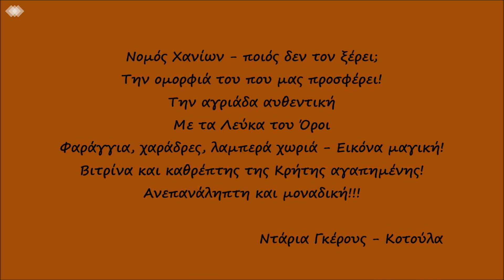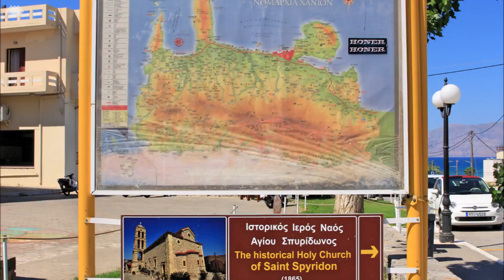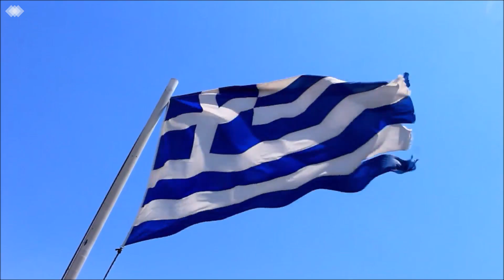Κίσσαμος, Κρήτη / Kissamos, Crete, Greece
Η Κίσσαμος (ή Καστέλι) είναι μια σύγχρονη παραθαλάσσια πόλη που βρίσκεται 36χλμ δυτικά των Χανίων και έχει πληθυσμό περίπου 5000 κατοίκων. Η οικονομία της βασίζεται τόσο στην παραγωγή αγροτικών προιόντων, με φημισμένα το Κισσαμίτικο ελαιόλαδο και το κρασί, όσο και στον τουρισμό και το εμπόριο παρόλο που η περιοχή θεωρείται ακόμα αναπτυσσόμενη. Συγκριτικό πλεονέκτημα για την πόλη της Κισσάμου είναι ότι έχει διατηρήσει τον γραφικό χαρακτήρα της και η τουριστική ανάπτυξη που έχει δεχθεί δεν την έχει αλλοιώσει ιδιαίτερα. Μακριά λοιπόν από τον απρόσωπο μαζικό τουρισμό , ο επισκέπτης στην Κίσσαμο θα έχει την ευκαιρία να περάσει τις διακοπές του ανάμεσα στους ντόπιους και να γνωρίσει τα έθιμα και τις παραδόσεις τους μέσα από μια σειρά πλούσιων πολιτιστικών εκδηλώσεων που διοργανώνονται κατά τη διάρκεια της τουριστικής περιόδου.

Η Κίσσαμος είναι μια φιλόξενη πόλη άρτια οργανωμένη και αυτόνομη. Υπάρχουν τράπεζες , ταχυδρομείο , κέντρο υγείας , καταστήματα όλων των ειδών και βέβαια καφέ μπαρ και εστιατόρια σε διάφορα σημεία της πόλης κεντρικά και παραλιακά. Το Κισσαμίτικο λιμάνι είναι ο συνδετικός κρίκος της Κρήτης με τα Κύθηρα και την Πελοπόννησο, ενώ υπάρχει και αραίο δρομολόγιο προς Πειραιά. Επίσης, το καλοκαίρι καθημερινά αναχωρούν από το λιμάνι εκδρομικά καραβάκια προς το νησάκι της Γραμβούσας και τη λιμνοθάλασσα του Μπάλου.